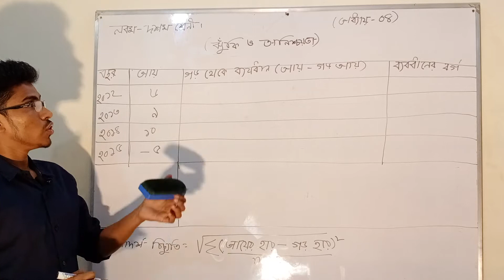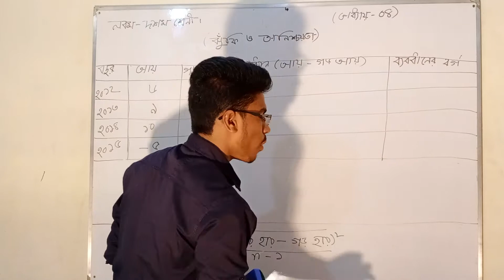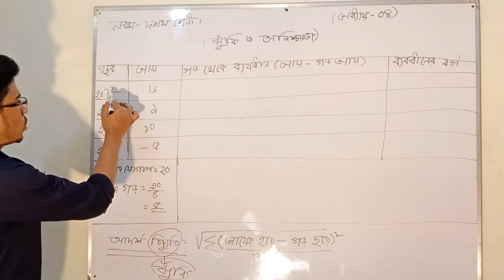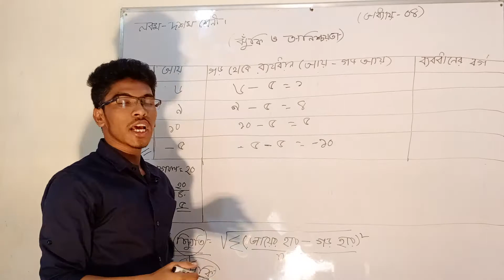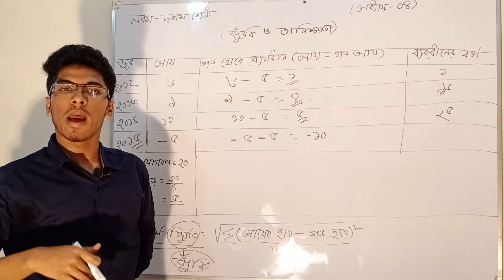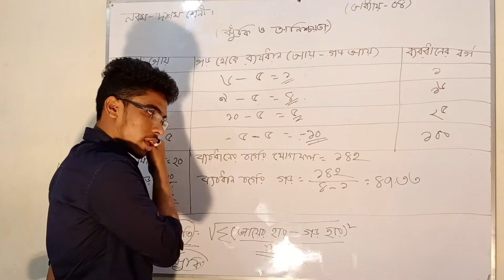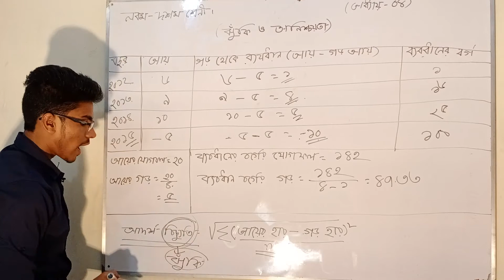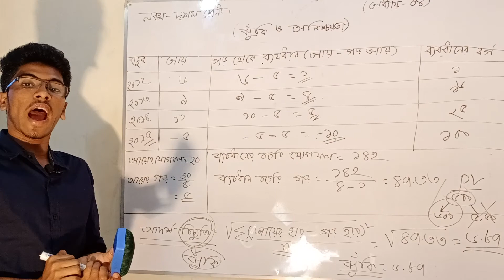April 9, 2020